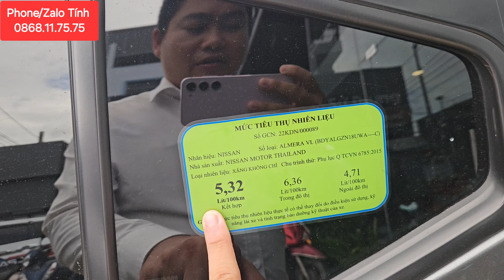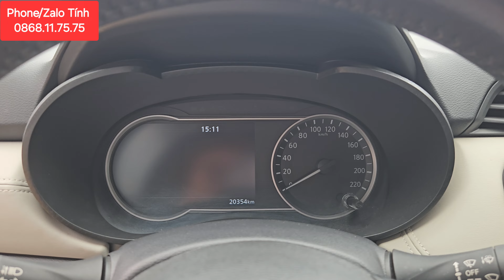✅ Nissan Almera 1.0 Turbo 2023 nhập Thái đi lướt 20.000km • Lựa chọn hàng đầu tầm giá 500 triệu